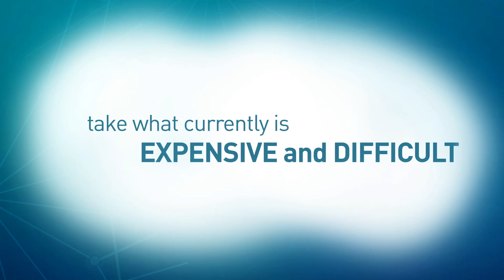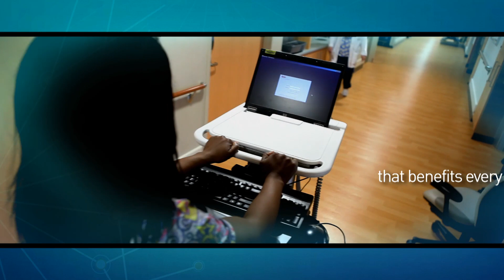Care Connectivity Consortium - Technology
Geisinger Healthsystem Chief Health Information Officer Jim Walker, MD discusses what standards the CCC is using to exchange health information between participating organizations.